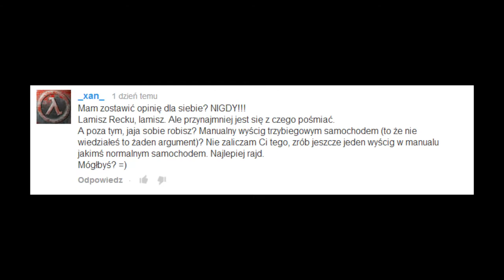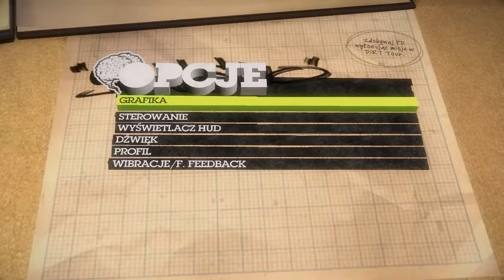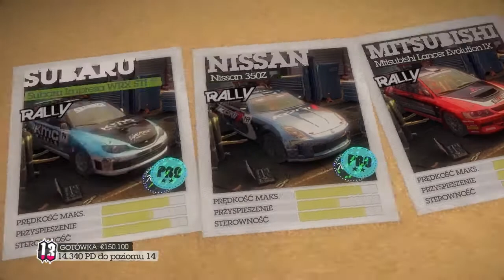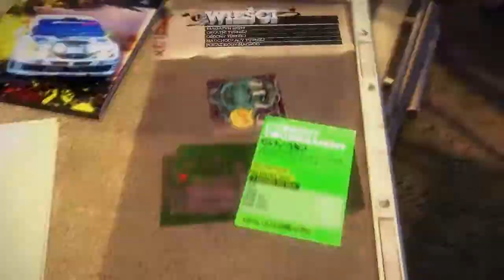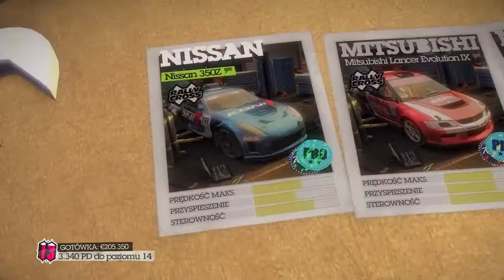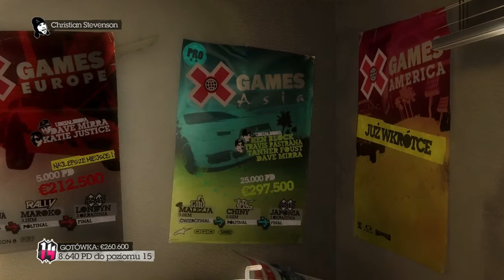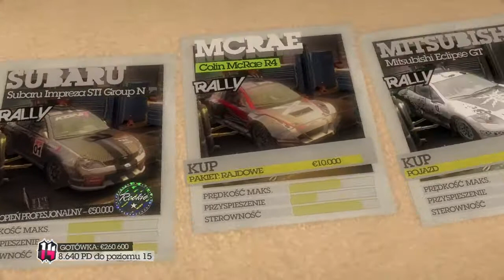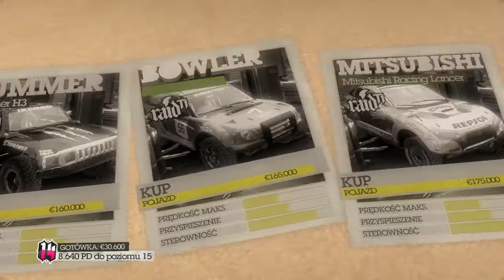Colin McRae: DiRT 2 - #06 "To się nie dzieje naprawdę" (Gracz Po Godzinach)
Widok ze środka? Był. Manualna skrzynia biegów? Była. Jednak dla was to było za mało i postanowiliście wspólnymi siłami "zachęcić" mnie do połączenia tych dwóch dzieł szatana. Efekty tej zabójczej dla mnie kombinacji macie na filmie.

"Gracz Po Godzinach" to seria, która jest poświęcona luźnej grze bez żadnych zobowiązań. Sam narzucam sobie cel w grze i sam decyduję co będzie tematem przewodnim odcinka.